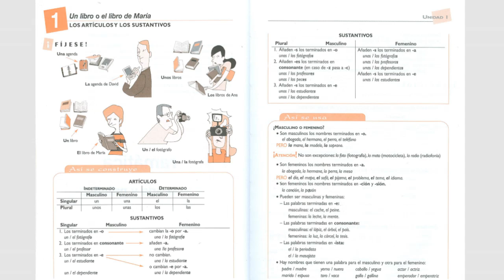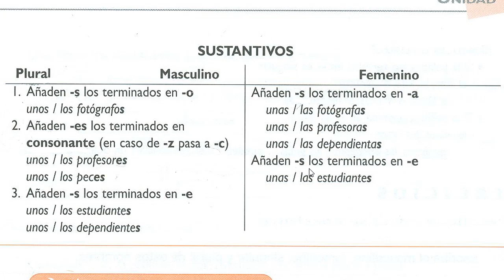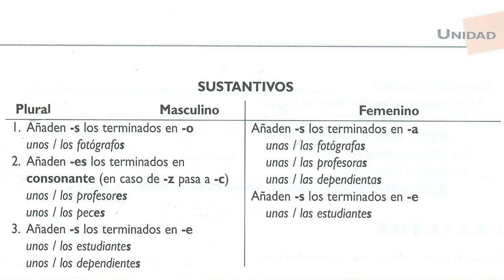2.LOS ARTÍCULOS Y LOS SUSTANTIVOS-PARTE 2-ANAYA GRAMÁTICA A1-A2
Aprendemos español con la ayuda del libro ANAYA.